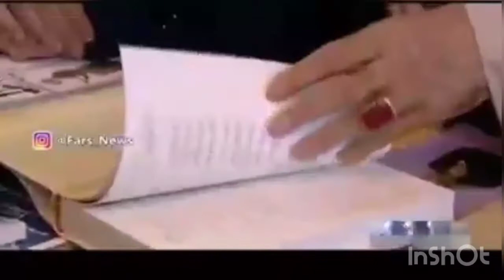داغ داغ : خامنه ای هنگام بازدیدازنمایشگاه کتاب بااشاره به قیمت یک کتاب می گوید:«گرانه!»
خامنه ای هنگام بازدیدازنمایشگاه کتاب بااشاره به قیمت یک کتاب می گوید:«گرانه!»
یکی ازکاربران توییتردرکامنتی نوشت:‌«اگه یکم بیشتر تشریف بیارن تو سطح کوچه و خیابون میبینن خیلی چیزا گرانه»!